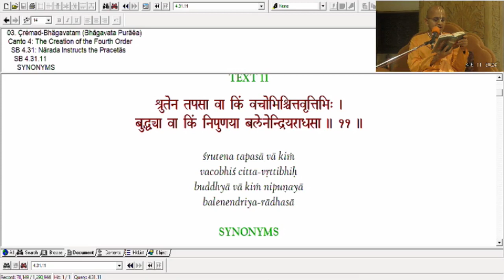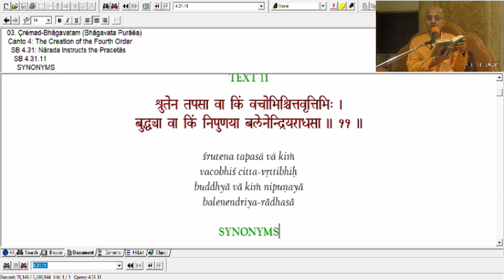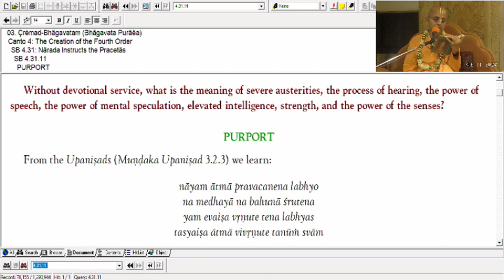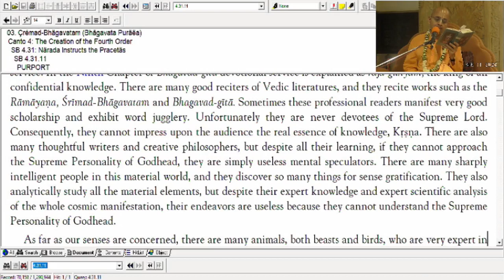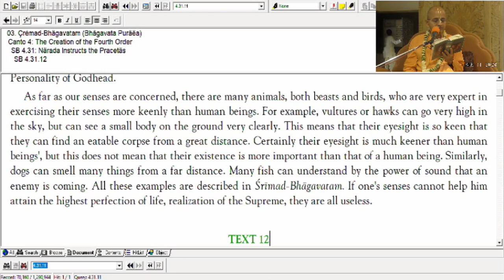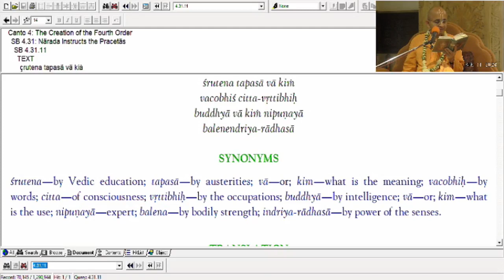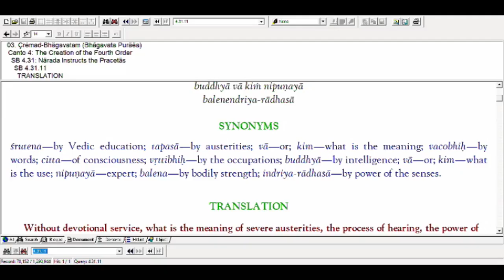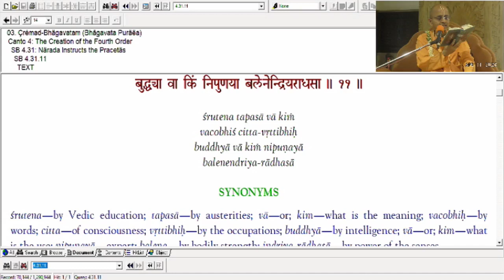04-11-20_SB - 4.31.11 - Perfection of speech, intelligence & Austerity_HG RSP